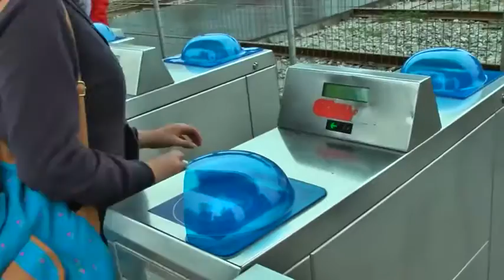En abril de 2016